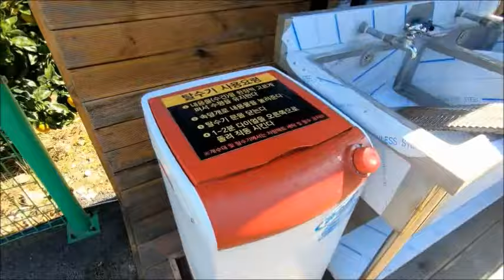셀프세차 한 날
모처럼 제주 해안 도로 갔다가
마른 오징어 한 마리 먹고 ??
셀프세차 하고 온 날 ???

내일 전국에 비 온다고   에 ~ 휴